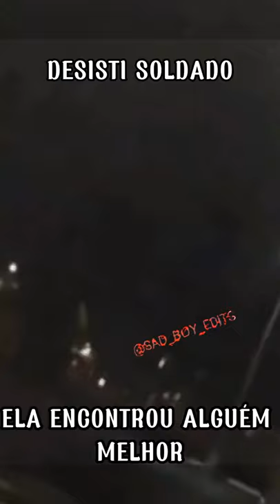DESISTI SOLDADO :( ELA TA COM ALGUÉM MELHOR | EDIT SAD |SHITPOSTER